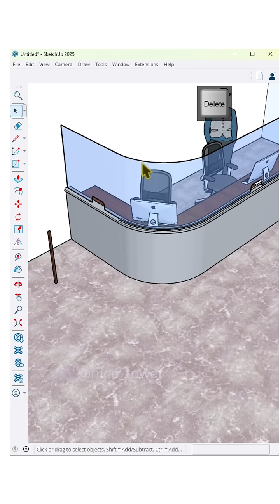SketchUp Tutorial ✨ Learn how to place an object along a curved line in SketchUp with sketchplus pl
SketchUp Tutorial ✨
Learn how to place an object along a curved line in SketchUp with this easy step-by-step guide!
In this tutorial the sketchplus plugin is used
Nice Tower
SketchUp